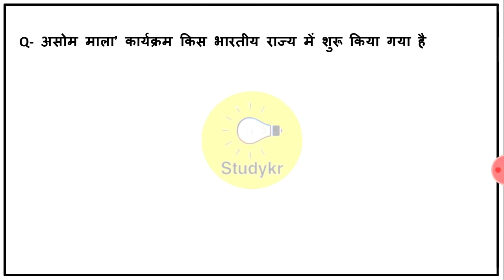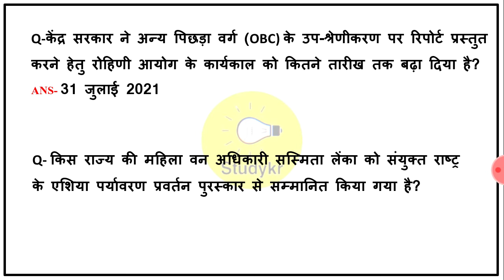10 February 2021 Current Affairs | 1 Minute Daily Current Affairs | Studykr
10 February 2021 Current Affairs #18 Daily Current Affairs | Todays Current Affairs Hindi